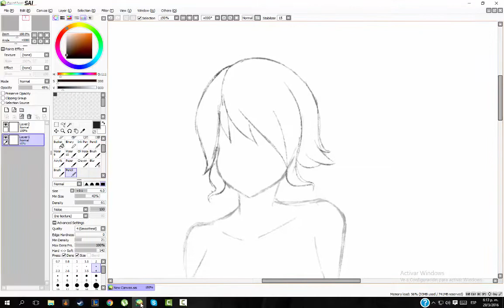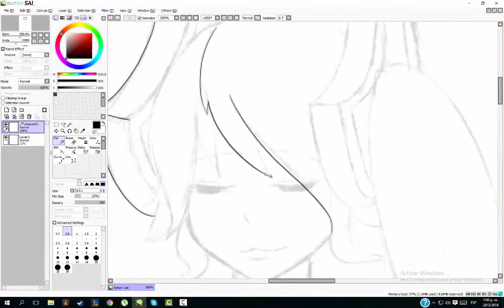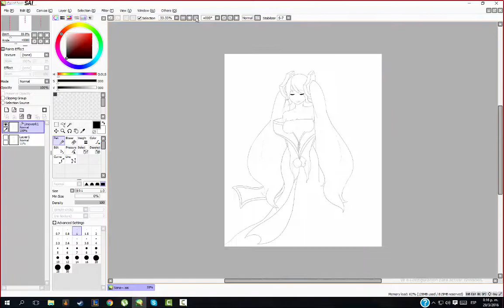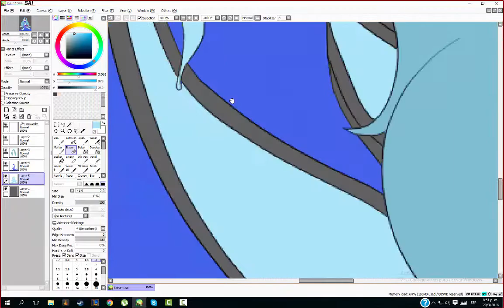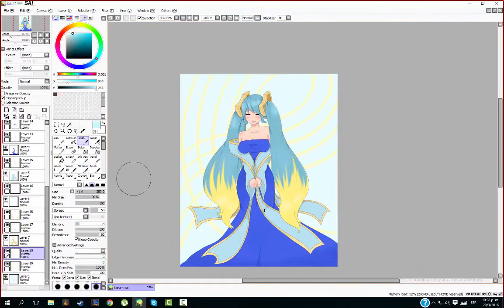~Speed paint~ Sona League of Legends.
Sona from League of Legends (Riot Games).

~ Music ~
Ethereal (Nosaj Thing x Pretty Lights) (From Sona's Ultimate skin "DJ Sona") By Riot Games.
On Melancholy Hill by Gorillaz.